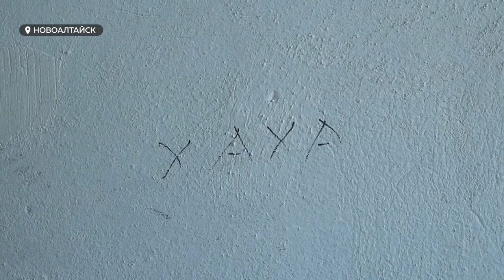"Приплыли": крыша многоквартирного дома Новоалтайска течет уже шесть лет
Снегопад обострил проблему жильцов многоквартирного дома Новоалтайска. Уже шесть лет верхний этаж жилого дома регулярно топит, особенно в непогоду. Обслуживающая организация разводит руками, "бросить спасательный круг" жителям не спешит.